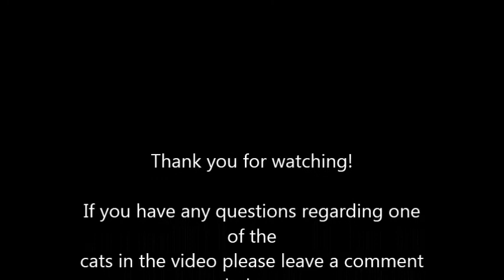Kitty Kingdom - SPCA in Cattaraugus County